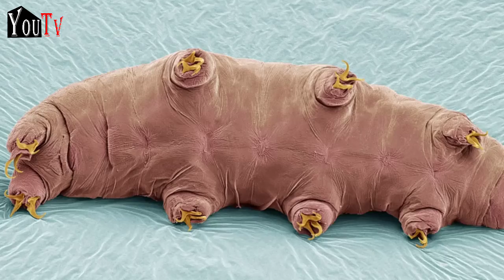Tardigrade Facts in Hindi|Urdu - Tardigrade size - You Tv